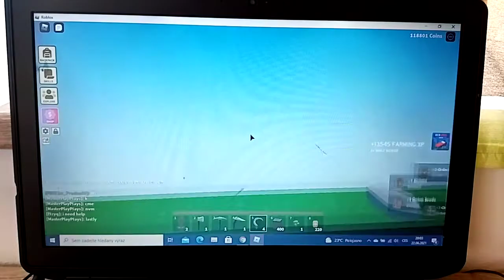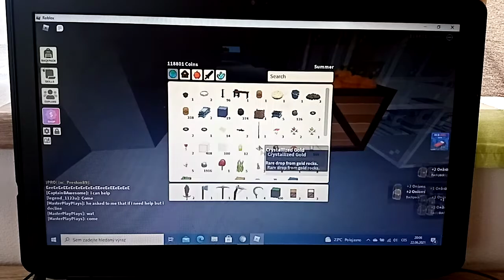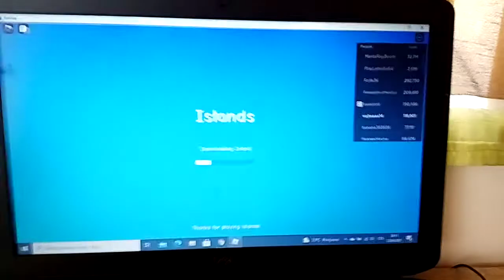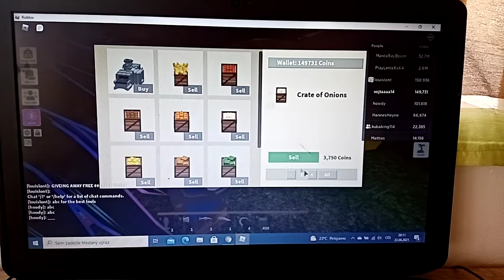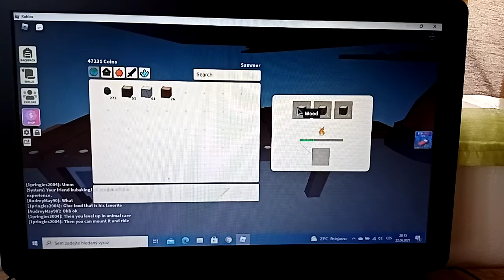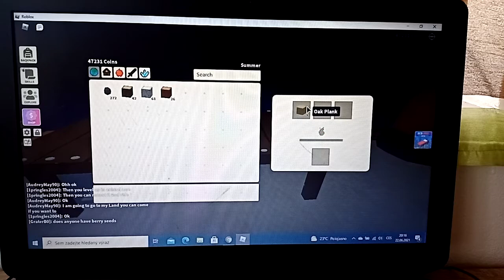Co máme v plánu s cibulovou farmou #6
Instagram Vojta weber